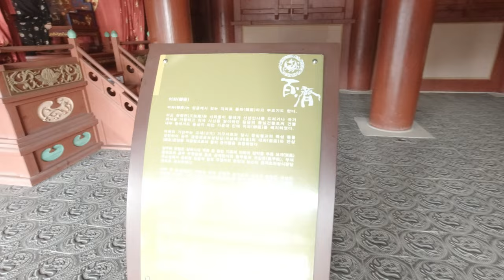부여백제문화관광단지 궁전 20221120 4K 60FPS